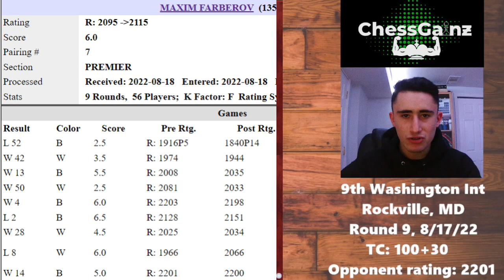Capital Encounter | 2022 OTB Recap Part 7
Facing an IM in the final round was the highlight of the 9th Washington International, another big tournament I played in the summer of 2022. Shout out to the organizers, the Maryland Chess Association for a great event and the amazing photos that they took (featured in the video).